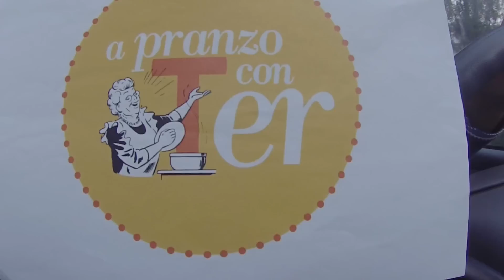APranzoConTER Carpi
A casa delle "arzdore" emiliano-romagnole per assistere alla preparazione di un pranzo in famiglia, dalla spesa fino al caffè. APranzoConTER è un progetto di TurismoEmiliaRomagna che vuole mettere in mostra la dimensione più intima e conviviale della gastronomia regionale.
In questa puntata andiamo a Carpi (in provincia di Modena) a casa di Cecilia, dove Mamma Gabriella ci prepara una sua specialità: le tagliatelle al ragù d'anatra!